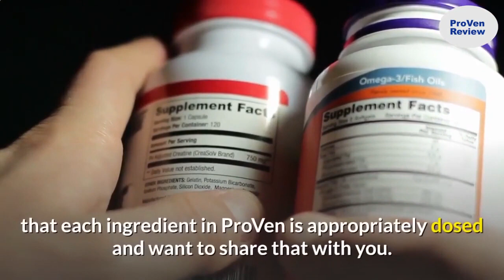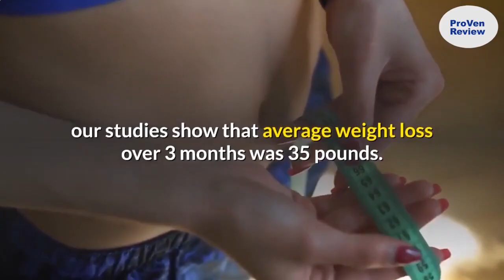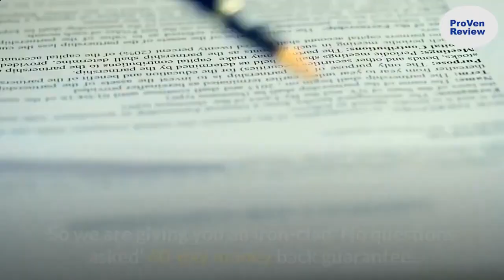Proven Review Does Proven really lose weight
Welcome to Proven review. This is the best program to rejuvenate body and mind. Don't buy any product before watching video.